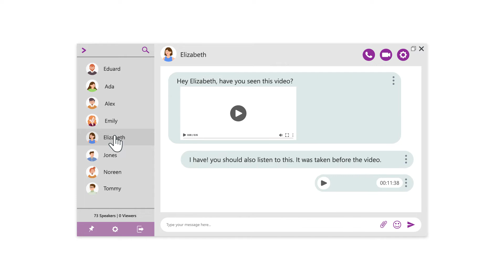One-on-one conversations and calls through Private Chat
Private chats are one-on-one chat rooms with another user. Only private chat conversations are allowed; no group chats.